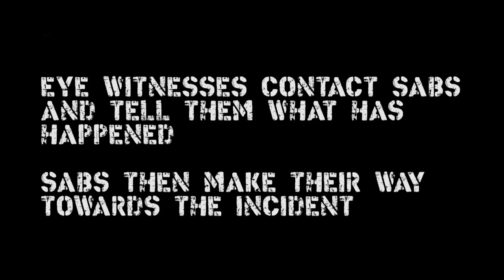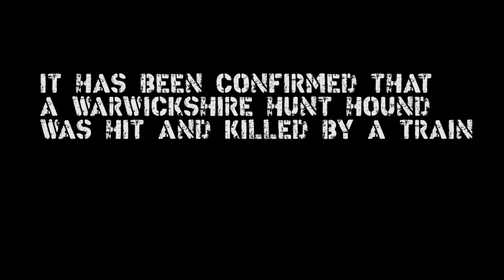Warwickshire Hunt hound hit and killed by train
During the Warwickshire Hunts New Years Day 2020 hunt meet in Knightcote the hunts hounds ended up out of control and hunted over a train line between Leamington and Banbury. Transport Police have confirmed that a hound was hit and killed by a train. As a result trains were delayed for over half an hour.  West Midlands Hunt Sabs were not present with the huntsman or hounds when the incident occurred but were on the other side of the hill at Watergall. Passengers on the train who filmed the hunt from out of the train windows contacted the saboteurs and informed them what was going on. The footage filmed by passengers was sent to the saboteurs and shows members of the hunt trespassing on the tracks.

This is the Fourth week in a row that the Warwickshire Hunt hounds have rampaged out of control and caused chaos. Previously they have run riot through peoples gardens, through a church and graveyard and caused livestock to escape. Earlier in the year they were caught trespassing on MOD land.

It was inevitable that sooner or later the Warwickshire Hunt were going to cause an accident that killed them, their hounds or a commuter. Their arrogance is astonishing that they think they can use busy roads and railway lines as their own personal playgrounds. Sadly because of their sense of entitlement and overriding need to hunt foxes one of their hounds has now been killed by a train. The Warwickshire Hunt need to start taking some responsibility for their actions and stop trying to pass the blame on to saboteurs. On this occasion saboteurs were nowhere near the trainline, the huntsman or the hounds. There is no excuse for happened on New Years Day, clearly they hunted a fox across the tracks. What can they say? Who in their right mind would take a pack of hounds anywhere near a main train line? They can’t even say they ended up there accidentally because the hunt meet took place at a farm in Knightcote only a few fields away from the train line and at the time the incident happened they were hunting a small wood right next to the trainline. Whose bright idea was it to meet and hunt there in the first place? This is a clear example of why packs of hounds should not be allowed out in the countryside, especially by people who quite clearly have no control over them. Trespassing on railway line is a criminal offence so we hope that British Transport Police take action and prosecute the Warwickshire Hunt who clearly have no concern for their horses or hounds or for any inconvenience they cause for commuters .

Senior hunt joint-master Barbara Hester was more concerned with trying to harass hunt saboteurs by playing loud anti-social music next to them than having any concern that one of her hounds had just been hit and killed by a train.